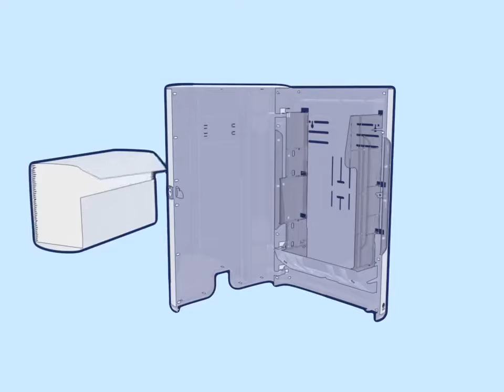Tork Xpress 460004 1